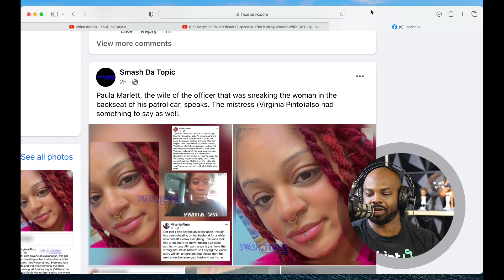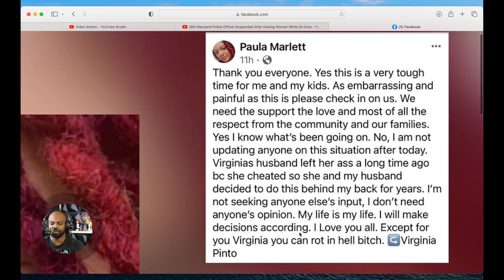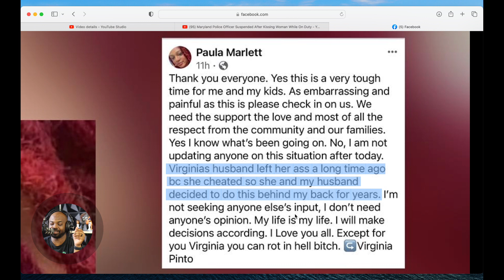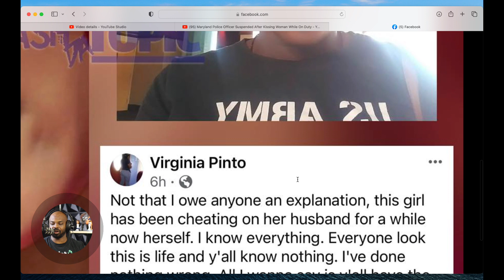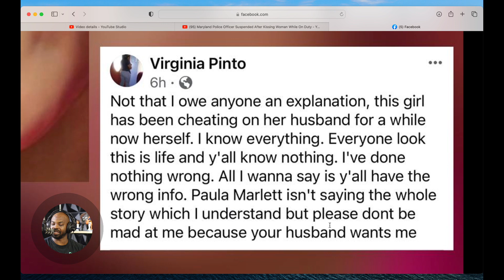Wife of Maryland Police Officer Speaks Out After He Gets Caught Cheating In Uniform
🚀🚀ACTION STEPS 🤟🏾🤟🏾

1. 🐮Moomoo (Sign Up And Get Some Free 💩)

2. Download Albert App To Help you with budgeting, investing and instant cash if needed - $150 Free from using my link  -

3. Get Free Crypto

💎 Crypto💎

📈Investing📉

🚗GIG Jobs🛻

💸Saving Money💸

📘Facebook Groups📘

🆒Social Media🆕

👨🏾‍🏫Courses👨🏾‍🏫

🔑Affliate Links🔑